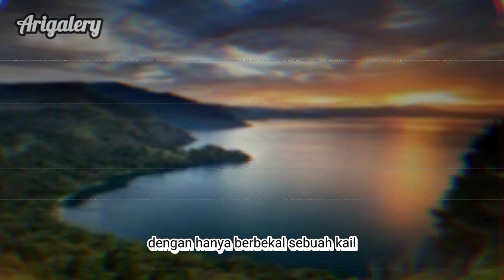cerita rakyat danau Toba lengkap dengan pesan moralnya